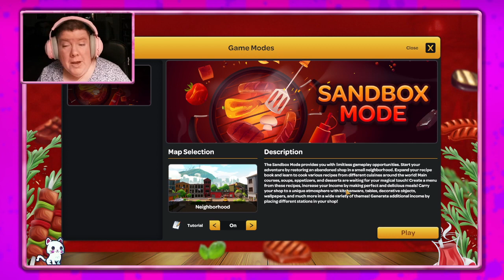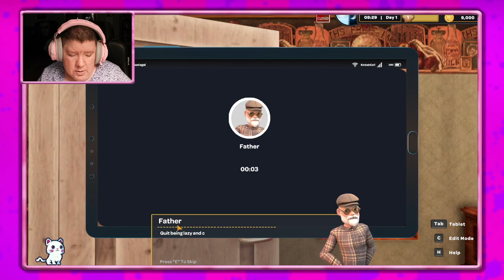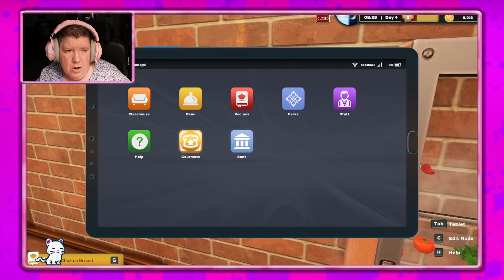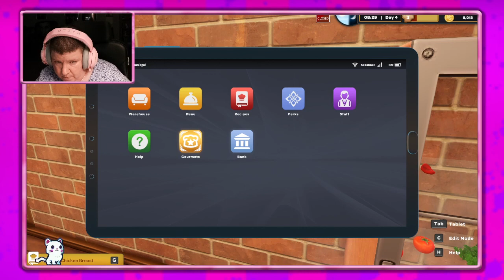"Just Don't Order The Soup!" | Kebab Chefs! - Restaurant Simulator | #1 | Early Access Gameplay